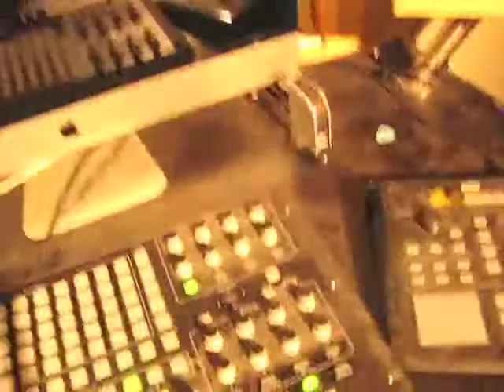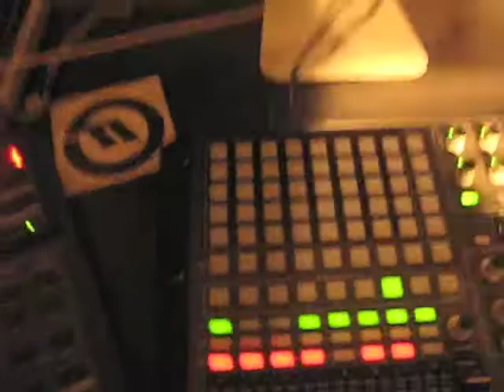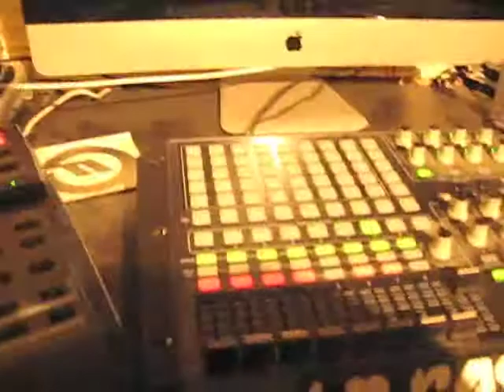Vintage Roland Acid Jam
Filmed a little random jam session I was having with my vintage Roland gear, all of which were produced before I was born!

Sorry about the shaky camera work and bad audio, the whole idea was rather spontaneous. In case you're interested Im only using Ableton as a means to monitor the audio sources, the 909 is the main clock source.